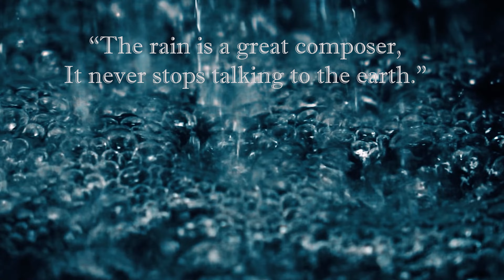Fall into Sleep Instantly with Heavy Rain, Strong Wind & Awful Thunderstorm Sounds in Stormy Night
Sleep instantly within 3 minutes with heavy rainstorm sounds and powerful thunder covering the awful wind in a stormy night. Rainstorm sounds for sleep, deep sleep, yoga, insomnia, meditation, study, asmr, relax, work. heavy rain and strong wind for sleeping, studying, relaxing, healing, relaxation. Loud rain with dense thunderstorm sounds in stormy night for Insomnia Symptoms, Sleeping Problems, Sleeping Disorders, Reduce Stress, Fall Asleep, Insomnia Relief, try listening for a few Minutes and you will fall into sleep with strong rain and heavy thunder and heavy wind sounds in stormy night. Pure white noise of stormy night in 10 hours straight for relaxing and sleep soundly.

🔆 Rain Music Time is your go-to place on YouTube if you want some soothing and relaxing rain sounds with music. We have a wide variety of rain sounds with the music that you can use to sleep, relax, or just enjoy some peace and quiet.

So if you're looking for some calm and relaxing rain sounds with music, look no further than Rain Music Time.

🔆 We've rightfully used the images from Storyblocks and edited them uniquely for this video. Usage of this clip without permission will result to a subject of copyright.